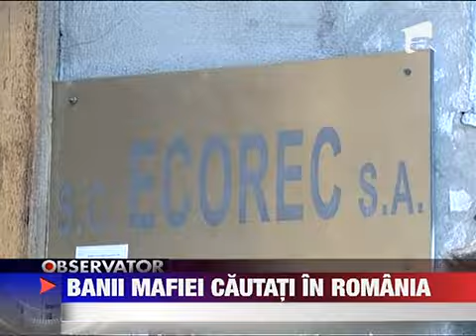Mafioti italieni nevinovati in Romania 17 AUGUST 2011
Neinceperea urmaririi penale Asta au primit din partea procurorilor romani fratii Pileri italienii suspectati de conexiuni cu Cosa Nostra si fosti parteneri de afaceri ai lui Masimo Ciancimino. Despre italian Parchetul din Palermo spune ca a ascuns...